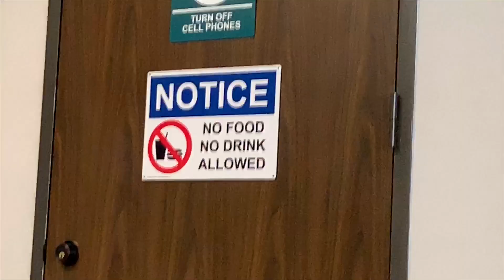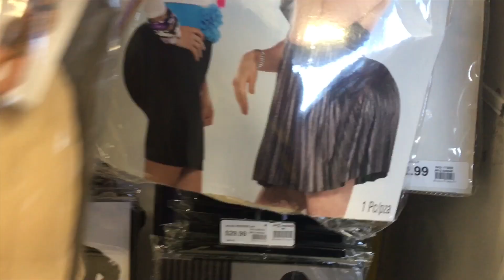Wig search at party city??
Vlog 1#
Sorry for the late post! We’ll be regularly posting around this time since school started! Hope you guys enjoyed!

Stay in touch with our Instagram! @ its_alex_and_nat